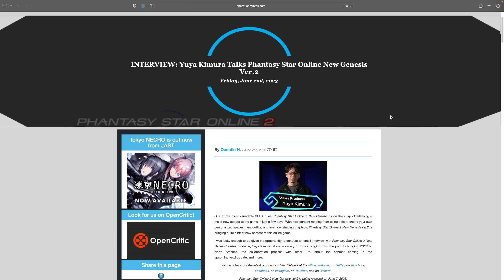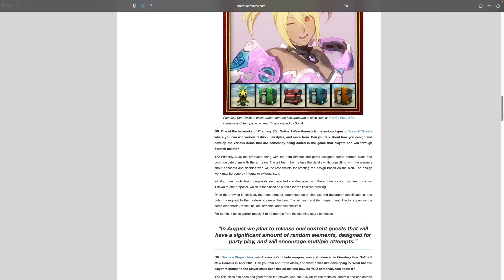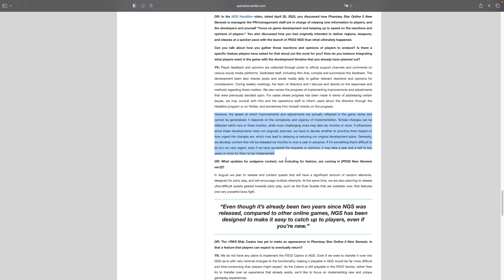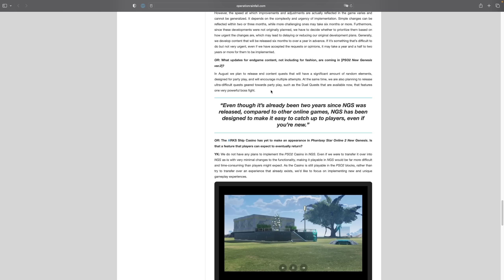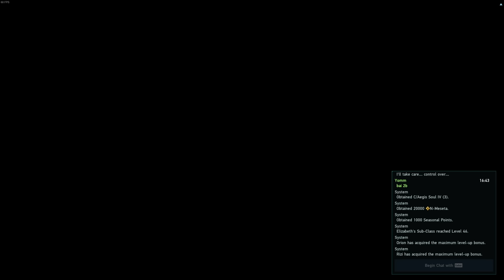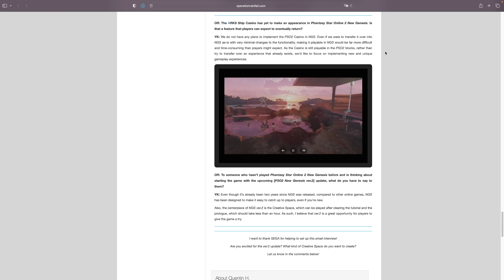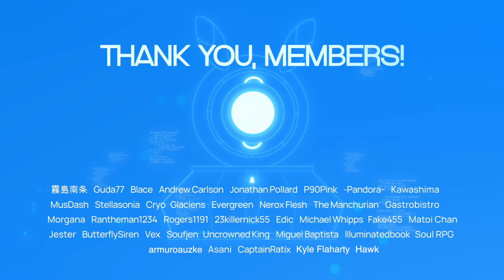[PSO2:NGS] Developer Interview *RANT WARNING*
0:00 Introduction
0:28 Links to Interview
0:45 Do the Devs Even play their own game?
1:53 Do Devs Listen to Player Feedback?
13:17 What End Game Content (combat) can we look forward to?
15:08 Headline Plus and more insight
20:13 Casino in NGS?
20:49 TLDW
23:30 Conclusion